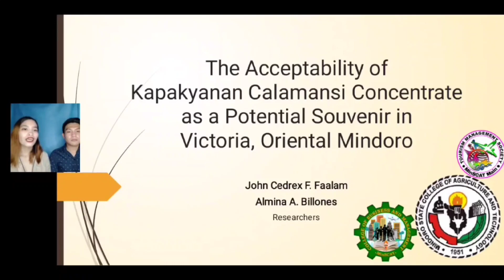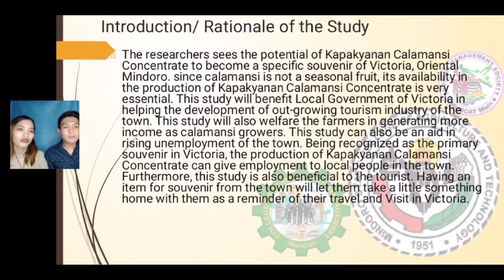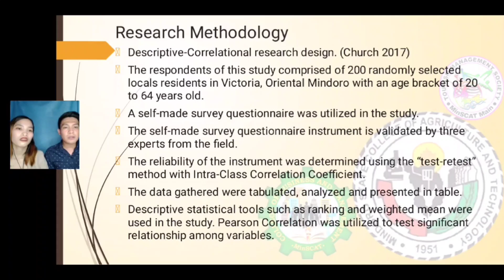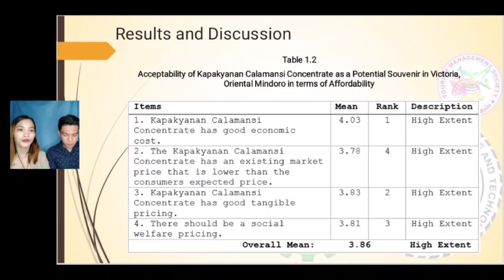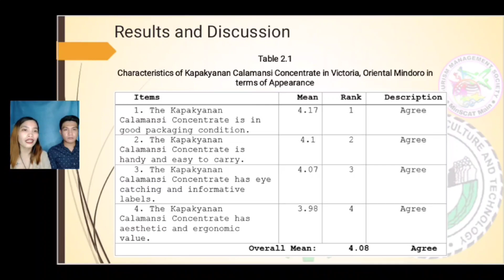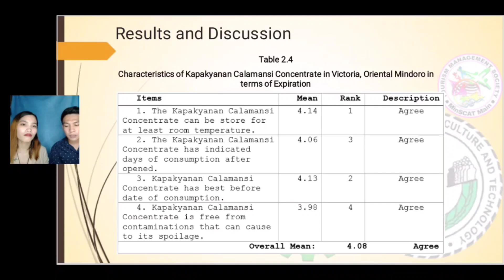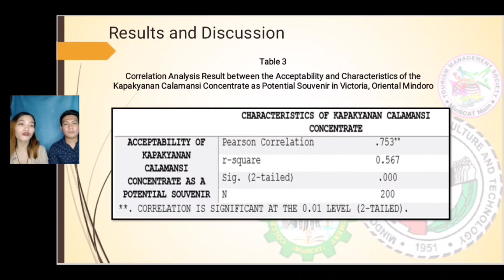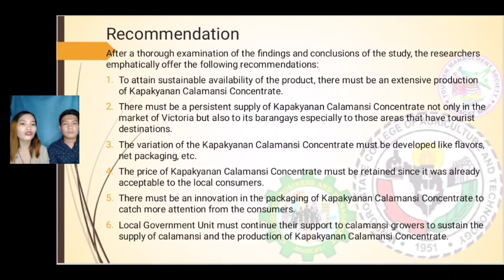Mr. John Cedrex F. Faalam and Ms. Almina A. Billones Video of Thesis for Final Defense.